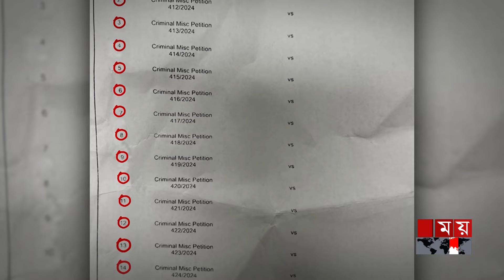৫০ গ্রাম থেকে ১ কেজি, ২৫ আসামির জামিন কাণ্ড, তড়িঘড়ি ঠেকাল রাষ্ট্রপক্ষ | High Court Bail | Somoy TV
৫০ গ্রাম থেকে ১ কেজি, ২৫ আসামির জামিন কাণ্ড, তড়িঘড়ি ঠেকাল রাষ্ট্রপক্ষ | High Court Bail | Somoy TV

Somoy TV: t.ly/Se1z
Somoy TV Bulletin: t.ly/iqIq
Somoy Entertainment: t.ly/3dWC
Somoy Sports: t.ly/iASp
SOMOY TV ISLAMIC: t.ly/zU6a

Somoynews.tv: t.ly/Y7ab
খেলার সময়: t.ly/xJ5H
সময়ের গল্প: t.ly/EW3M
এ সময়ের বাণিজ্য : t.ly/m3ir

Groups:
Somoy TV (Official)✅: t.ly/ajiO
Somoy Entertainment✅: t.ly/8CLh
Somoy Business✅: t.ly/4xaJ